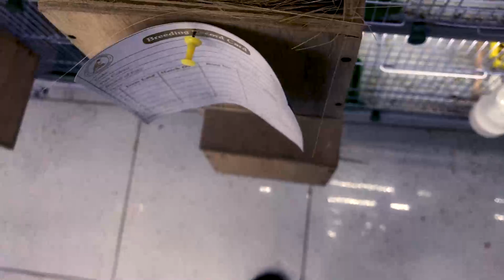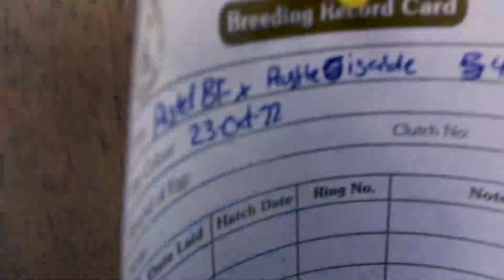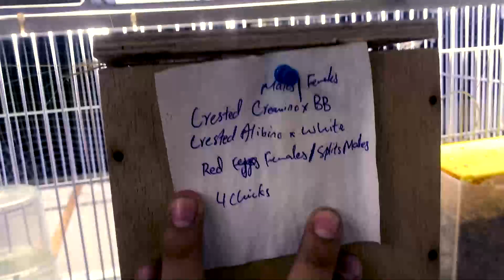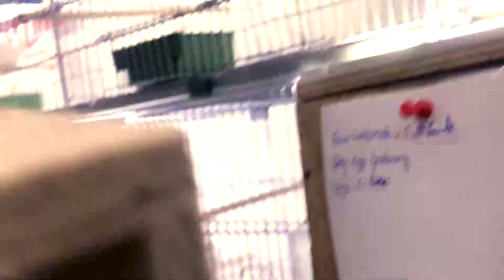Breeding progress EURO FINCHES / RED EYE / BLACK EYES RARE FINCHES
ADVANI BIRDS & FINCHES FARM.
Asalamuwalaikum / hello.
I am Huzaifa Advani.
Learning Exotic Finches Breeding
Breeding 2023 Part

I am breeding exotic, quality and rare Finches in Pakistan.
its my hobby and Passion
I am sharing my experience on this platform.
I am breeding Exotic Finches professionally Since 2016
Lady Gouldian's finches
Owls finches
Stars finches
Bengalese's finches
Shafttail finches
Diamond sparrows
cutthroat finches
Parrot finches
Exhibition English and Dutch Line Zebra Finches
I am form Karachi, Pakistan.
if anyone need bird out of city so cargo available all over Pakistan